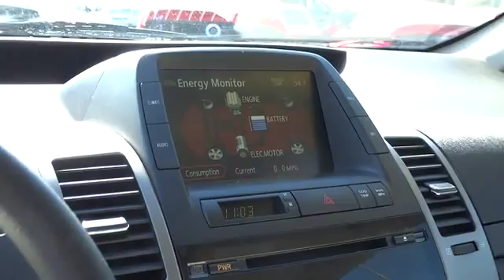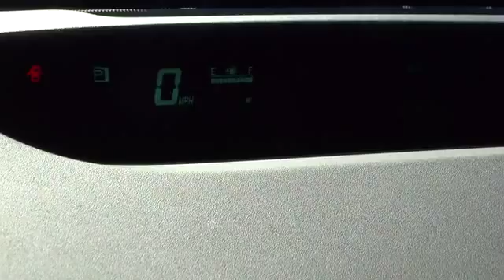2007 Toyota Prius Carson City, Reno, Northern Nevada, Susanville, Sacramento 29057A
2007 Toyota Prius 5DR HB - Stock#: 29057A - VIN#: JTDKB20U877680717